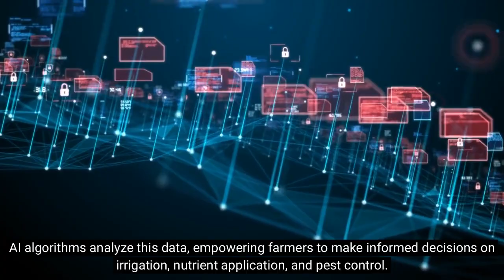Revolutionizing Agriculture: Web3 and AI Unveil the Future of Smart Farming | Malcolm Tan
Today's video is about "Revolutionizing Agriculture: Web3 and AI Unveil the Future of Smart Farming".
Explore the groundbreaking synergy of Web3 technologies and artificial intelligence, reshaping traditional farming into a realm of precision and sustainability.
Dive into the world of precision farming, where real-time data, IoT sensors, and AI algorithms converge to optimize resource use, enhance productivity, and reduce environmental impact. Learn about the challenges and rewards of building a smart farm, from choosing the right technology to overcoming data security concerns.
Join us on this journey towards a greener, more efficient agricultural future.